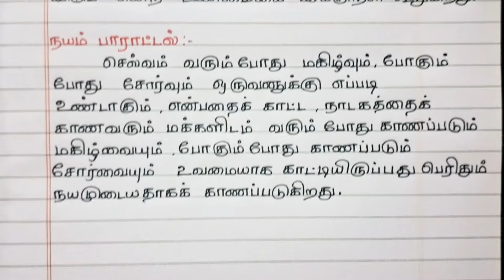ஏதேனும் ஒரு திருக்குறள் எடுத்து அதை பற்றி கட்டுரை எழுதுவது எப்படி | Thirukkural Katturai In Tamil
In this channel we are giving out Tamil/English letter writing, essay writing and composition topics like proverbs, composition and dialogue writing ideas through neat handwriting and voice over..

அன்புள்ள நண்பர்களே

இந்த காணொலிகள் மூலம் தமிழ்/ஆங்கிலம் கட்டுரைகள், கடிதங்கள், புத்தக பயிற்சிக்கு தேவையான குறிப்புகளை அழகிய கையெழுத்து மூலம்  மற்றும் அதை வாசித்து காட்டுகிறோம் ...

தேவைப்படுவோருக்கு இதனை தெரியப்படுத்துங்கள். நன்றி

For more Tamil essay | தமிழ் கட்டுரை

For more Tamil kadithagal | தமிழ் கடிதம்

For Tamil related topics | தமிழ் பொது தலைப்புகள்